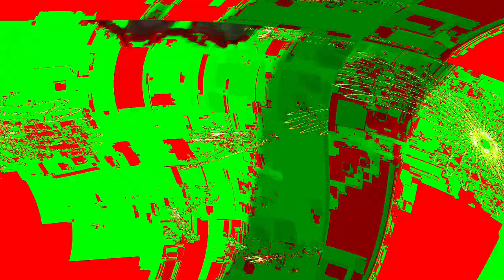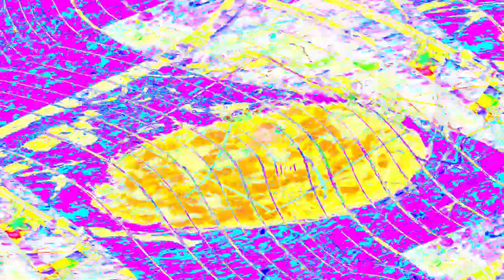[EPILEPSY WARNING] Movie 24 03 28 07h08m07s